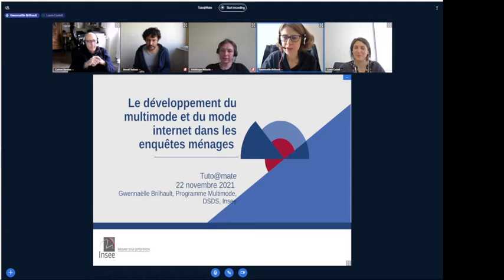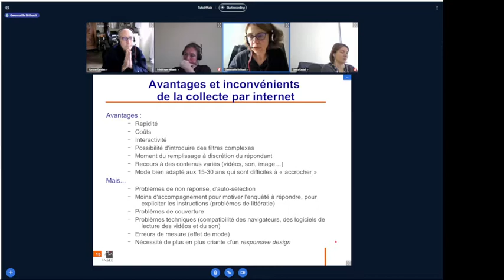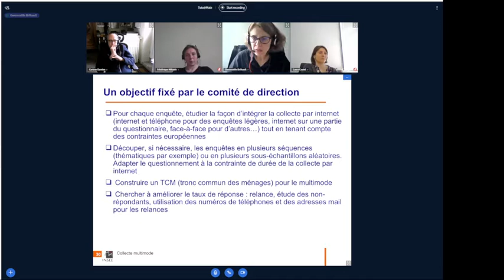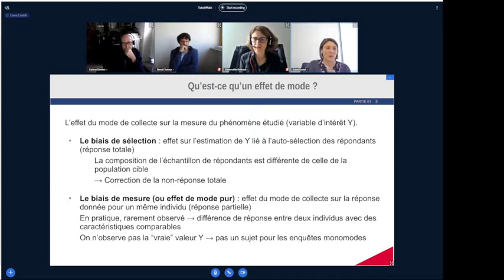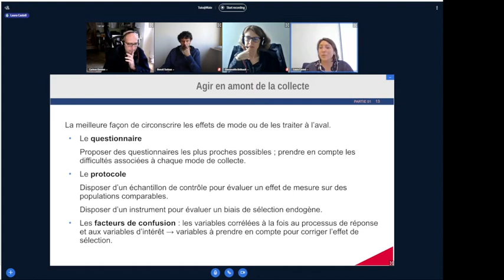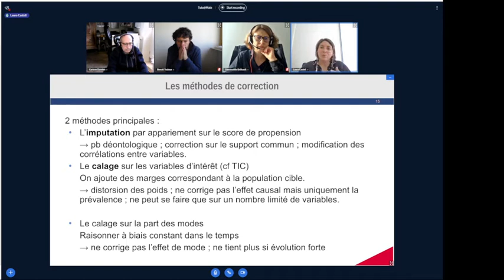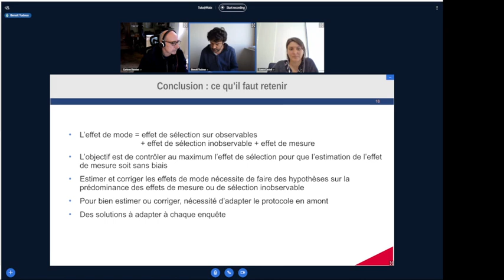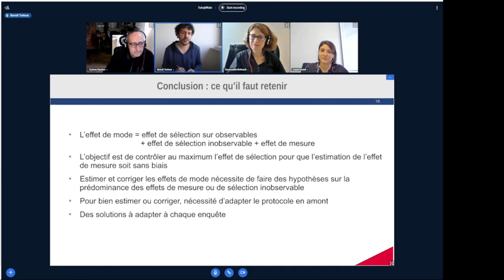Tuto@Mate#38 Gwennaëlle Brilhault et Laura Castell présentent la réalisation d'enquêtes en multimode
Les Tuto@Mate ont reçu le lundi 22 novembre 2021 Gwennaëlle Brilhault et Laura Castell pour présenter la réalisation d'enquêtes en multimode.

Le multimode est le fait de réaliser les enquêtes selon différents canaux de communication (internet, papier, téléphone, face-à-face), à la fois pour la phase de contact des personnes échantillonnées et pour la passation du questionnaire lui-même.
Le développement du recours au multimode dans les enquêtes ménages est devenu une nécessité depuis quelques années, pour s'adapter à l'évolution des modes de vie et de l'utilisation des moyens de communication par la population, dans une tendance générale de baisse des taux de réponse en France comme à l'étranger. Utiliser différents modes de contact et de collecte peut en effet permettre de mieux couvrir les différentes parties de la population, des plus mobiles aux moins connectés. De plus, le recours à la collecte par internet peut modérer le coût d'une enquête, ce qui est appréciable dans un contexte budgétaire contraint, tout en amenant des problématiques spécifiques à ce mode de collecte.
Concrètement, la mise en place de collectes multimodes nécessite de disposer de données de contact variées et de qualité, de concevoir des questionnaires et protocoles adaptés à différents modes de collecte (auto-administré ou avec l'intervention d'un enquêteur), et de pouvoir réconcilier les données collectées sur différents modes pour une même enquête.

Le webinar vise à donner quelques repères actuels sur l'utilisation du multimode dans les enquêtes ménages, à destination de concepteurs d'enquêtes et d'utilisateurs de données d'enquêtes multimodes, en se référant à des exemples récents de la statistique et de la recherche publiques.

La séance est animée par Gwennaëlle Brilhault et Laura Castell, administratrices de l'Insee.

Gwennaëlle Brilhault est aujourd'hui directrice du programme Multimode pour les enquêtes ménages au sein de la la Direction des statistiques démographiques et sociales de l’Insee. Auparavant, elle a dirigé le service des enquêtes de l'Ined.

Laura Castell est actuellement experte sur la collecte en ligne et la collecte multimode au sein de la direction de la méthodologie de l'Insee.

Les Tuto@Mate sont organisés par le réseau métier Mate-shs (Méthodes, analyse, terrains, enquêtes en sciences humaines et sociales)